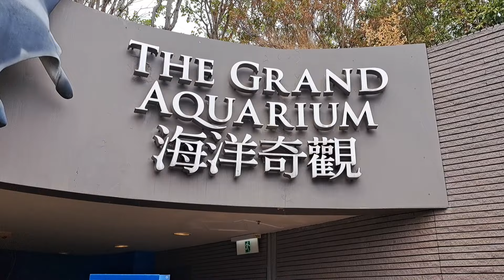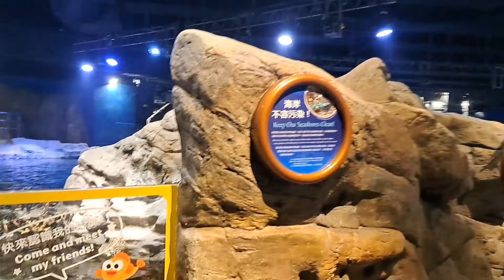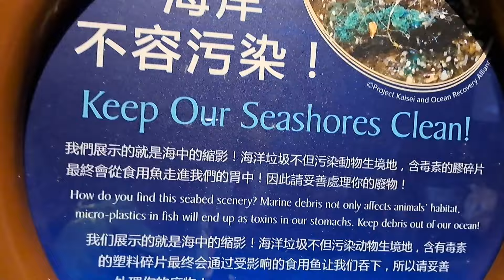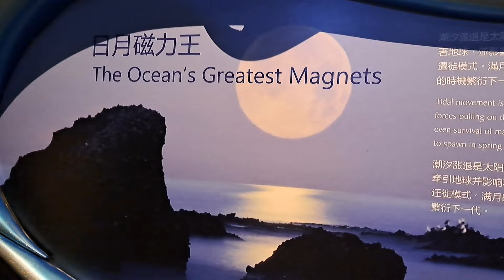SUASANA DALAM AQUARIUM || THE GRAND AQUARIUM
Assallamu'alaikum buat teman semua online, Saya bersama Wati masuk kedalam aquarium, didalam gelap dan menyenangkan bisa melihat berbagai macam bentuk ikan,  dan yang sudah nonton hingga selesai saya ucapkan banyak terima kasih , ikuti video nya